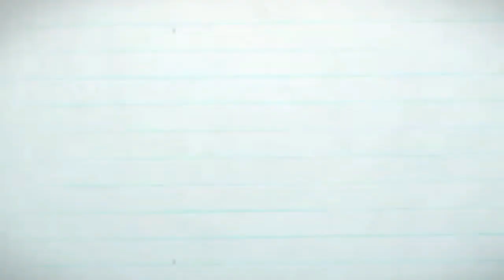5 MODEL SOFA KLASIK MEWAH NAN CANTIK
Sofa Mewah klasik Real Video kami berikan untuk anda yang sedang galau mencari model sofa mewah terbaru 2020. punya rumah istimewa? ya sangat tepat anda melihat video ini